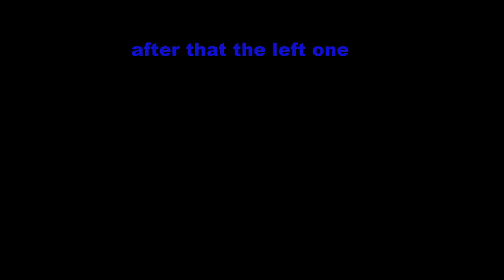#6 | Mini Bunny tutorial - Hướng dẫn móc bé thỏ mini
Follow me pls to see more beautiful dolls